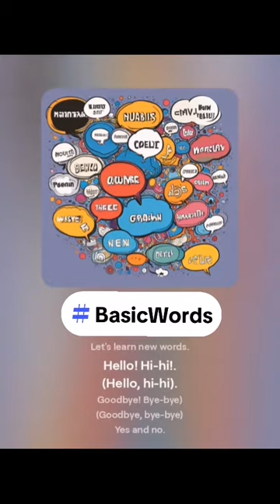Basic words (1st version)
Let's make language learning fun and enjoyable. Join our COSYflashmob
Learn BasicWords in English.

For better practise of the phrases from the song, you can use the flashcards.

You are not a fan of this version of the song, then, you can check out the second version of the song.
Audio by Suno